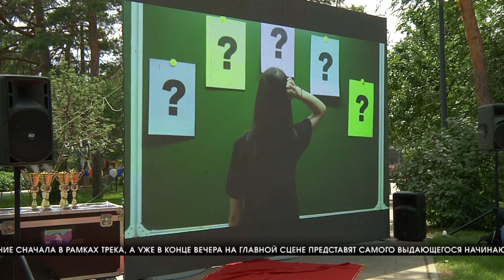Трек "Формула кино" фестиваля молодежи тричетыре посетил Александр Тютрюмов